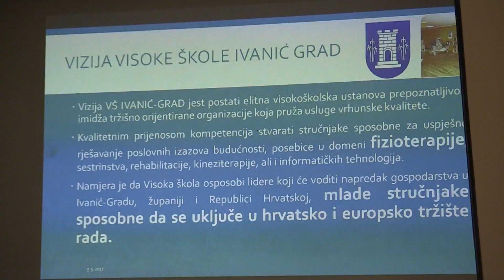Ministrica kulture Nina Obuljen Koržinek u posjetu Ivanić-Gradu